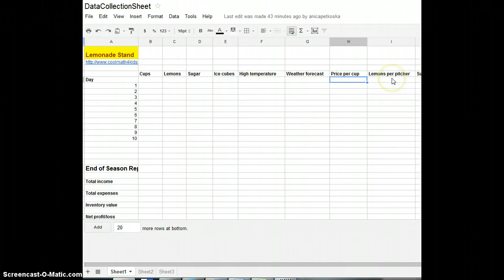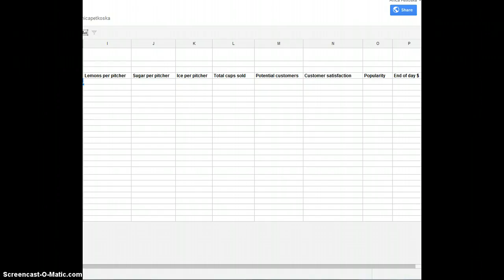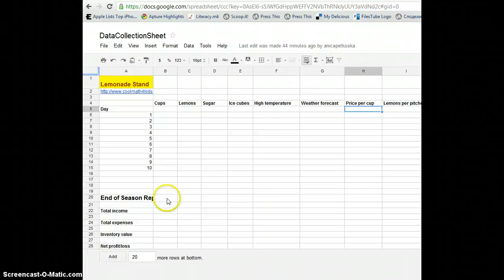Пример за домашна задача и по математика...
Домашна задача  со excel документ "The Lemonade Stand":The Lemonade Stand